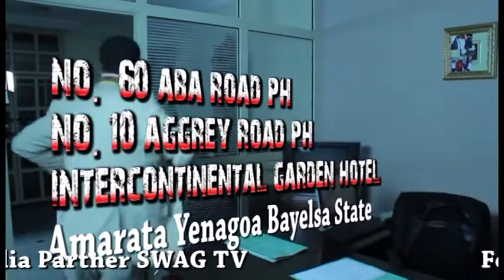The ijaws got talent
30 contestants will be in the house for 30days, the most sexiest and romantic couple will go home with 2million naira worth contract deal, and made the IJAWS nation ambassadors, audition will take place in four locations, namely YENAGOA, UYO, ASABA and PORT-HARCOURT. for more info